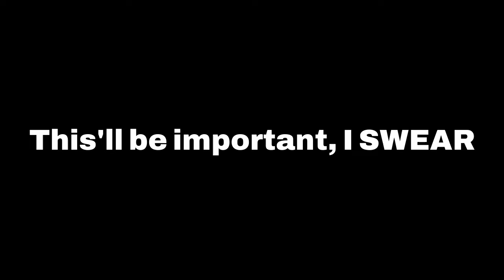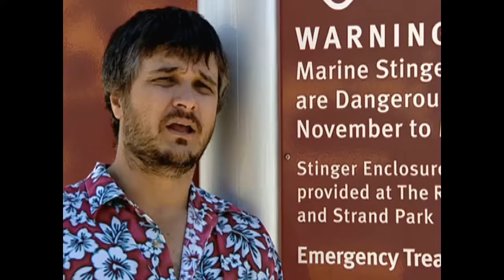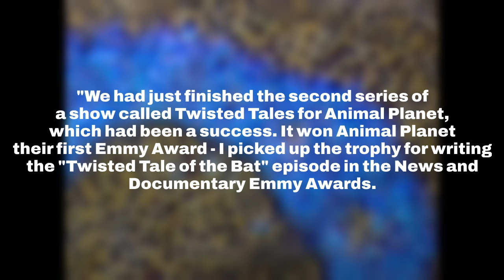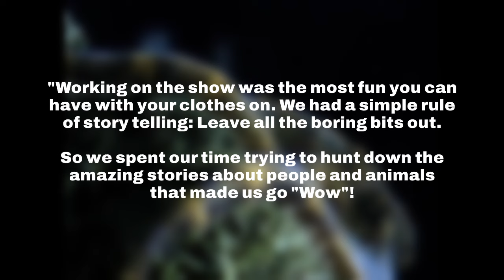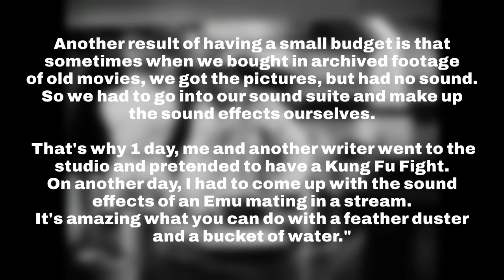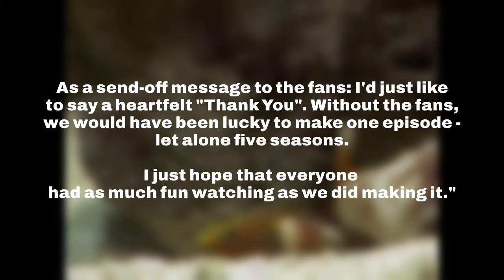THE MOST EXTREME RESTROSPECTIVE (The show, not the retrospective)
This is the most expensive video I've made to date lmao. I hope that you all enjoy it and want to see more content like this.
EDIT: Forgot to give credit to Critter Dex for their Eastern Hognose Snake video at the end of the video. My bad!